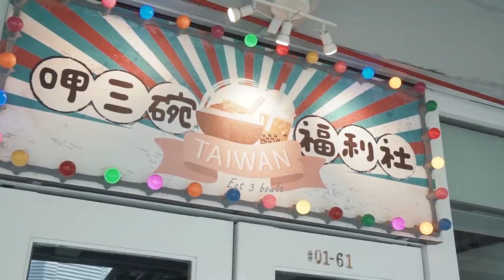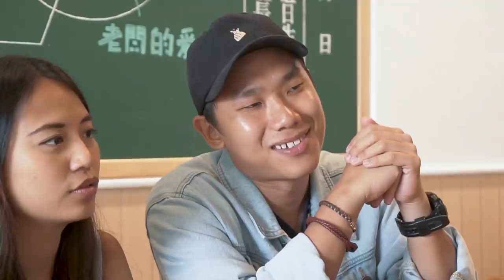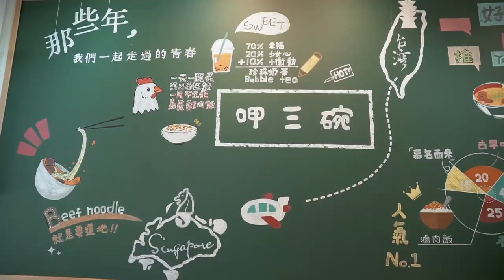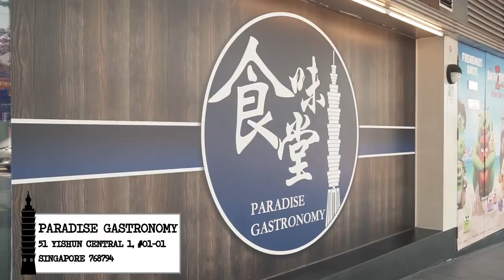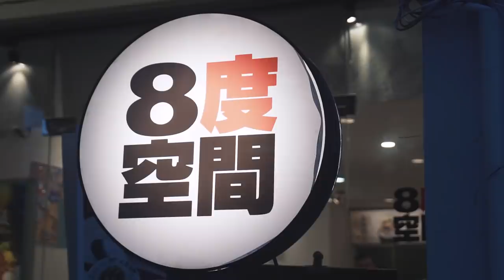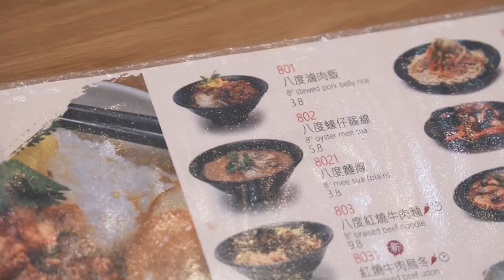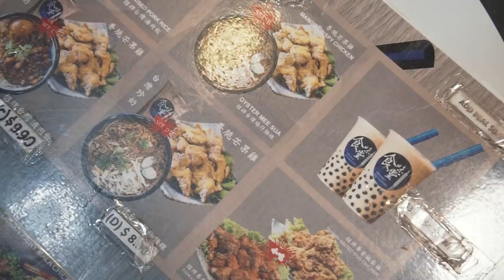We Found Taiwanese Food in Singapore | Eatbook Food Guides | EP 28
In this episode of Eatbook Vlogs, John and Adria travel around our little red dot to find the best Taiwanese bites that Singapore has to offer.

Locations:
1. Eat 3 Bowls
Address: 462 Crawford Lane, #01-61, Singapore 190462

2. Paradise Gastronomy
Address: 51 Yishun Central 1, #01-01, Singapore 768794

3. 8 Degrees Taiwanese Bistro
Address: 37 Teck Chye Terrace, Singapore 545734

Follow Eatbook!

Edited by:
Maverick Chua